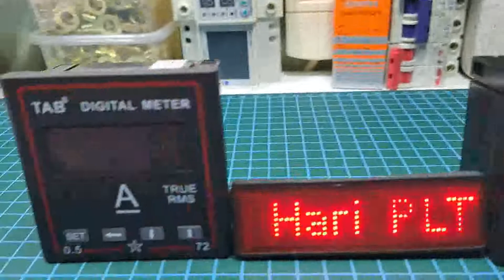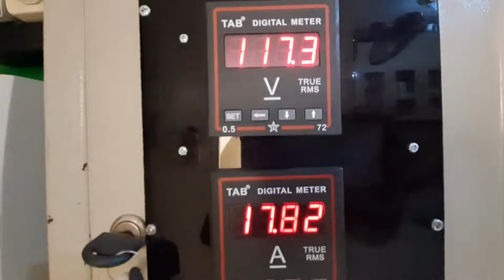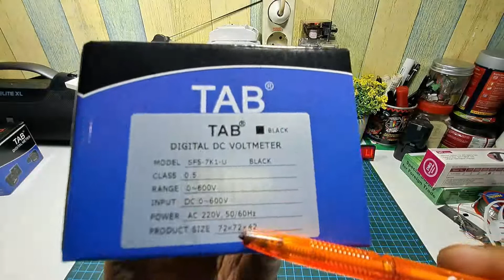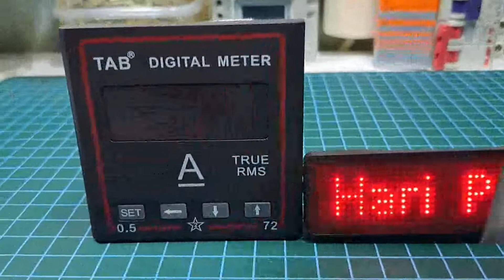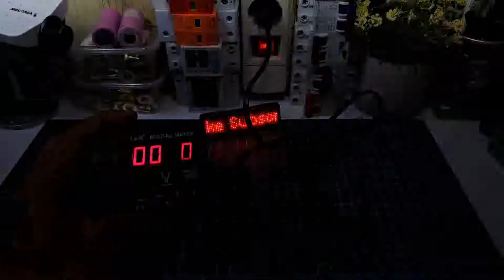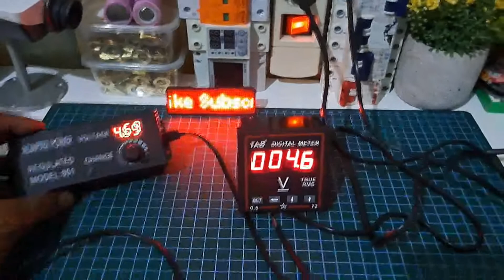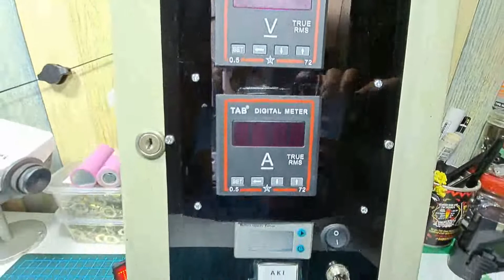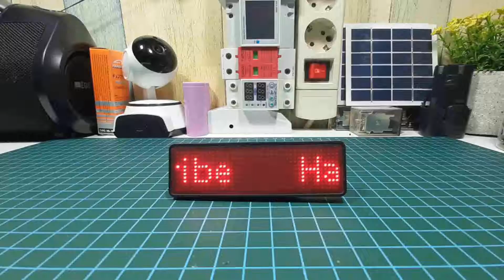TAB Volt Ampere Meter Digital untuk panel surya | AMPER VOLT METER DIGITAL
Voltmeter Digital DC 0 - 600V 72 x 72 mm TAB Volt Meter
Untuk mengukur besar tegangan listrik dalam suatu rangkaian listrik. Pada voltmeter digital, hasil pengukuran akan ditampilkan pada layar LCD yang langsung berupa angka.
TAB Ampere Meter Digital DC 72x72 via shunt 60mV digunakan untuk mengukur kuat arus listrik yang ada dalam rangkaian tertutup. Pada ampere meter digital, hasil pengukuran akan ditampilkan pada layar LCD yang langsung berupa angka sehingga memiliki keakurasian lebih tinggi dan mudah dibaca